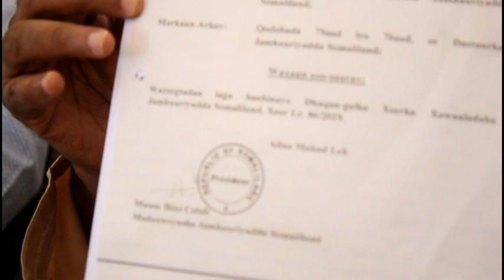Daawo Guurtida oo Fashiliyay Xeer Ay Sheegeen In Garyaqaanka Guud Qarinayay